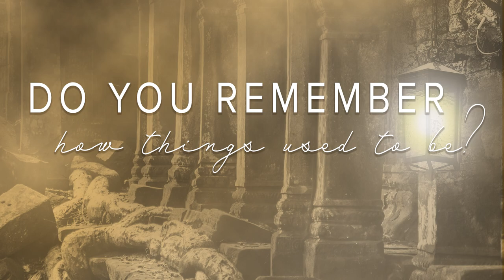Ephesus - Believe (Part 2) | Eric Folkers